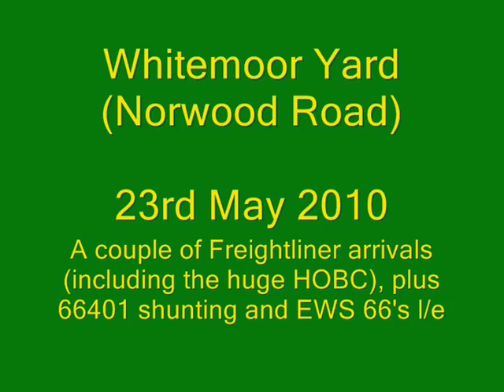Whitemoor Yard - 23rd May 2010.wmv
Returning Freightliner worked engineers trains(including the massive HOBC), 66401 shunting, and a couple of EWS 66's light engine at Whitemoor Yard(March)on a very hot and sunny Sunday morning. Features the full un-edited 5 MINUTE passing of the HOBC!